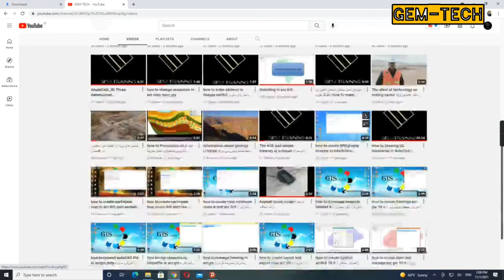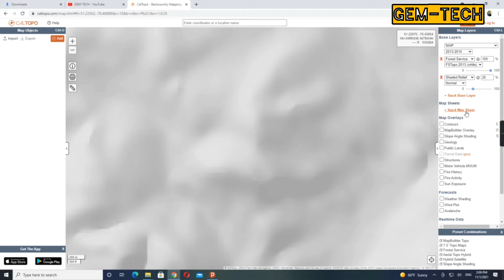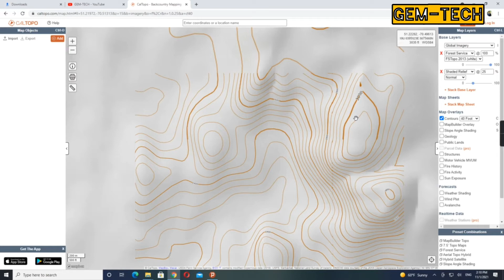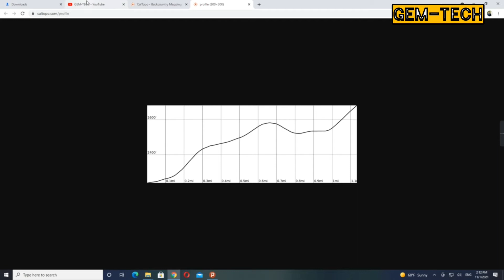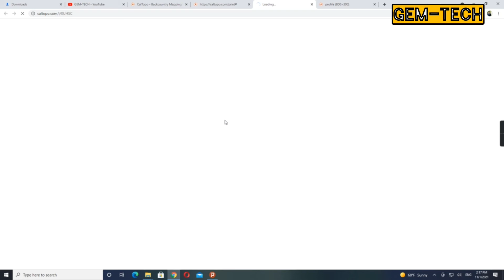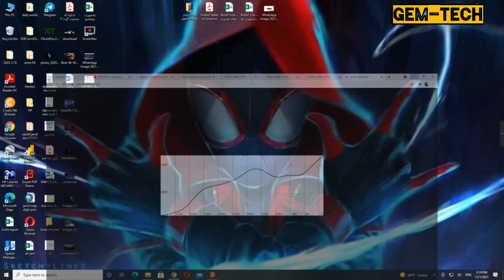how to download free topography map with cross section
نحوه دانلود  نقشه های  توپوگرافی با مقطع بسیار ساده و آسان .